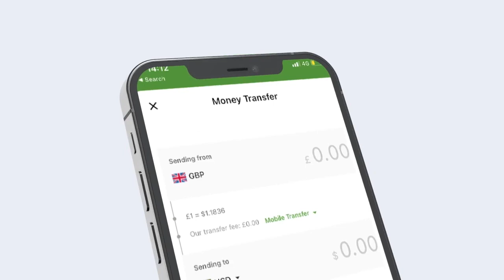MAXAY WASIIRADA HAWEENKA PUNTLAND U BALAN-QAADAY ARDAYDA JAAMACADA BARIGA AFRIKA FARACA BURTINLE?